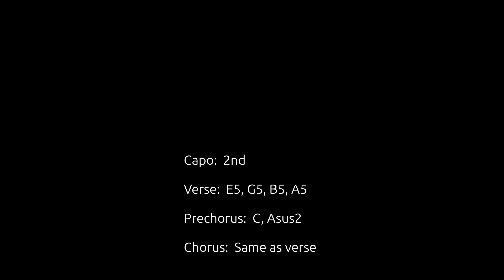The Blue Stones - Healing (cover)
I'm also a fitness trainer - I help you get fit in the least amount of time possible.  DM for workout program.